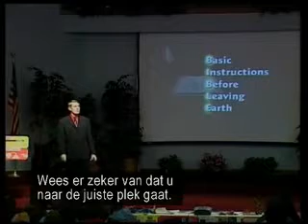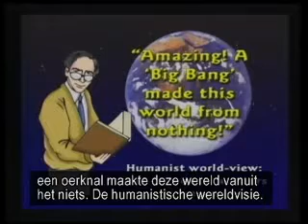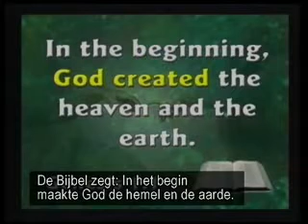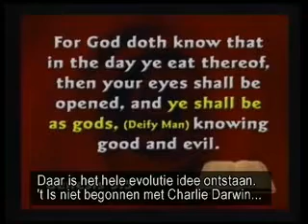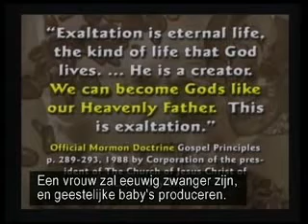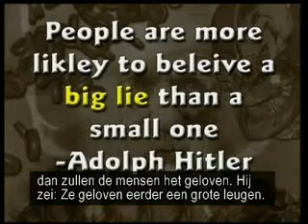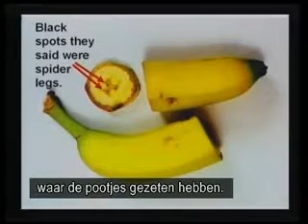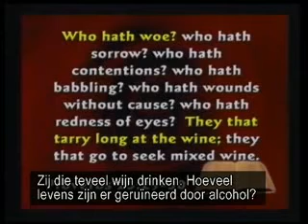Hoe oud is de aarde? De Leeftijd van de Aarde -Dokter Kent Hovind Schepping of Evolutie? Deel 1/8